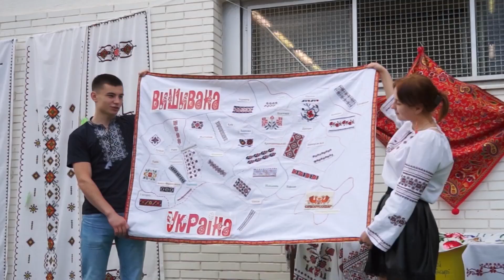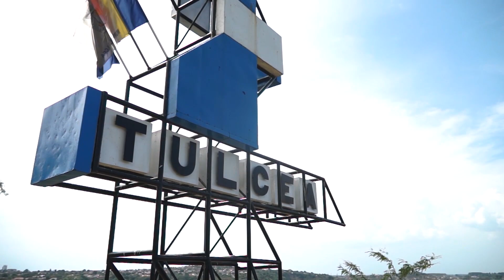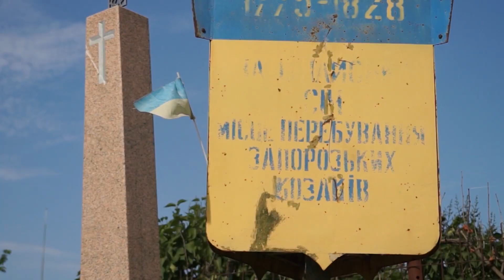Світ української пісні. Руслана Лоцман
Наша нова рубрика про Світ Української Пісні познайомить вас з різними осередками українства, міжнародними мистецькими подіями . Ми мандрували з піснею в різних країнах, несучи не лише мистецтво, а й інформаційну просвітницьку місію про сучасне життя нашого народу і держави. Вітаємо цим відео всіх українців світу і бажаємо єднатися спільної ідеєю, справами та українською піснею. Світ української пісні - безмежний, чистий, хай він буде щасливий для всіх нас! Дякуємо всім за те, що ви  з нами.